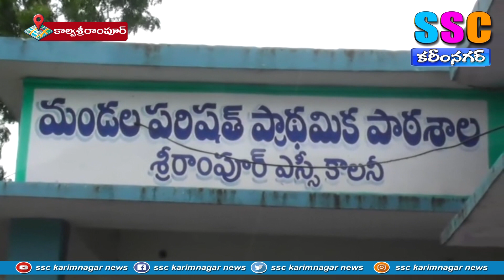విద్యార్థులకు నోట్ బుక్కులు... పెన్నుల పంపిణీ ... SSC NEWS KARIMNAGAR – 25.07.2024